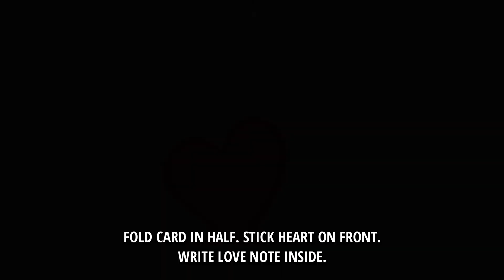Love Bear Cards Valentine's Day Craft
Make these cute Love Beard Cards for Valentine's Day! A sweet and simple craft made with paper and a free printable template to give to your friends, family, or Valentine!

FIND ME ONLINE...